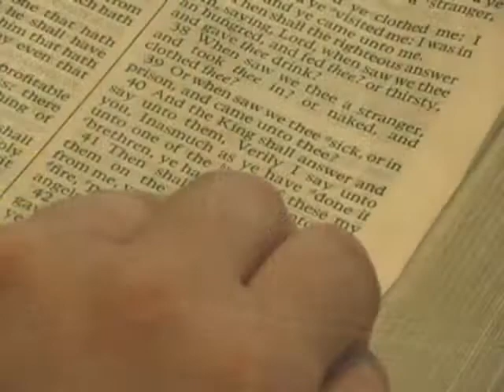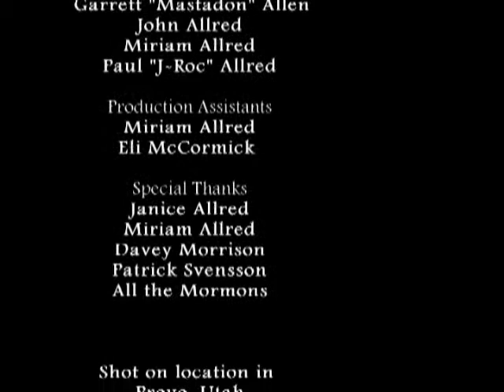The Importance of Tolerance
A Mormon high school student struggles with the revelation that one of his friends is not of his faith.  But through prayer, scripture study, and fasting, he learns a lesson about tolerance in this comedy send-up of Church-produced, inspirational short videos.

Directed by John D. Moore.  Written by Enoch Allred, Mark Andrus, John D. Moore, and Joseph Schlegel.  Starring William Stewart, Joseph Schlegel, and Mark Andrus.  Music by WiL Whitlark.